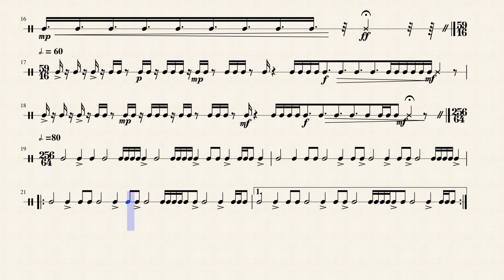World's Most Sophisticated Snare Solo